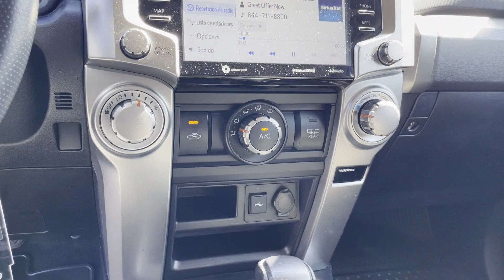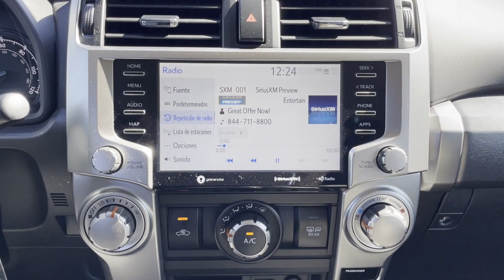Used 2020 Toyota 4Runner SR5 JTEBU5JR9L5763404 Huntington Station, Melville, Commack, Huntington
2020 Toyota 4Runner SR5 JTEBU5JR9L5763404 Video

This 2020 Toyota 4Runner SR5 JTEBU5JR9L5763404 is full of phenomenal features such as: